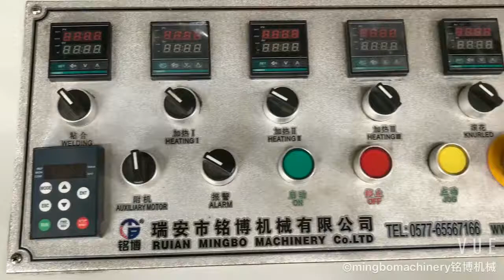MB-C12 medium speed paper cup machine 70-80pcs/min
1.Paper cup bottom sealing by Leister hot air system, import from Switzerland.
2.It is easy to make cups of different size by changing moulds.
3.Cup side sealing by ultrasonic.
4.Double PE coating paper cups for cold drink as well as hot drink.
5.With our unique original designed bottom knurling system, single shaft, korea type, this ensures the low leaking ratio and high quality of paper cups.
6.Paper sucking system adopt the vacuum pump, big power and stable running.
7.With unique single shaft design, the drive system is conducted by the stable gear system,it would be more stable when machine running at a high speed.
8.With automatic lubricating system, it will automatic lubricating to every moving parts when machine runs.
9.Every cam will be harden to ensure it can run for a long long time.
10.Machine is designed with double turning plate
11.Equipped with automatic cup collecting stacking and counting system.
12. Bottom paper we have a special prefeeding system, so the bottom paper feeding is “0” waste.

Sweet ye
Ruian Mingbo Machinery Co., Ltd.
Add: Linsiyang Industrial Zone | Feiyun Street | Ruian City | Wenzhou | Zhejiang Province| China